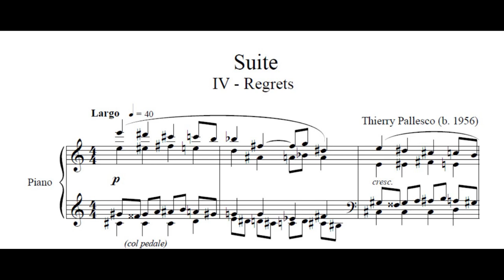Thierry Pallesco - Suite pour piano IV Regrets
Nouvelle pièce (Suite) écrite pour le piano. Cette suite est composée de 5 petites pièces :
I Prélude, II Valse triste, III Follet, IV Regrets, et V Toccatina
Voici, la 4e pièce :"Regrets".